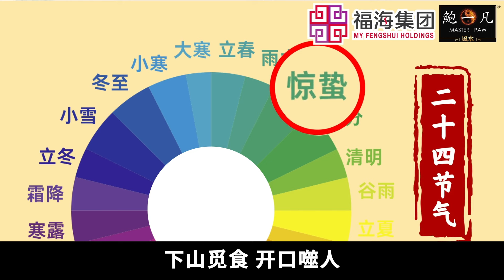鲍一凡老师 | 惊蛰日拜白虎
你知道什么是犯白虎吗？
其实，白虎就是中国民间传说中的口舌与是非之神，祂会在每年的第三个节气，也就是惊蛰日这天下山觅食开口噬人，所以惊蛰这天也称为“白虎开口日”，民俗中相信被白虎给“咬伤”的人不但有可能招来血光之灾和病痛，而且还特别容易招惹小人，所以民间自古以来都会在惊蛰日这天准备丰富的供品祭拜白虎，尤其是那一年犯白虎或犯太岁的人，希望祂吃了供品后 就不会再开口伤人，借此祈求顺利平安、小人退散。
所谓的小人，其实随处可见，他们会对你的职场、感情、学业或日常生活进行各种破坏，最终让你运势变得多灾多难、 贵人难遇；所以今年犯白虎或是犯太岁的你，一定要在惊蛰日这天拜白虎来化解你身边的小人和是非问题。当然无论你有没有犯白虎或是犯太岁，只要你身边有小人干扰，或是想提前预防小人作祟，也都可以在惊蛰日这天拜白虎，但是大家切记要在惊蛰节气到来的时刻去拜白虎才有效哦！